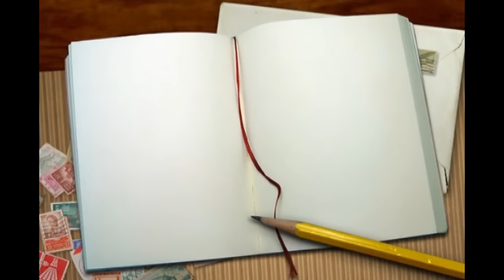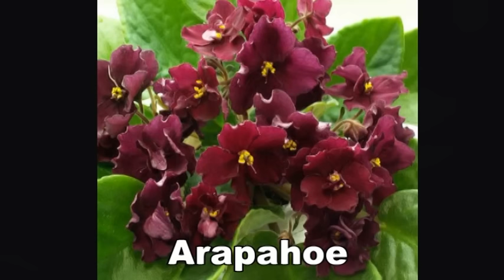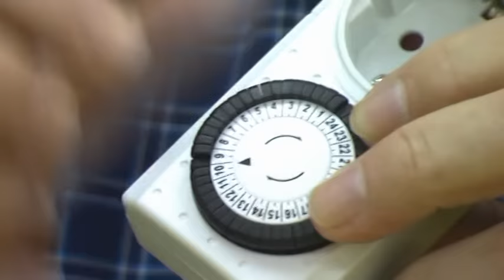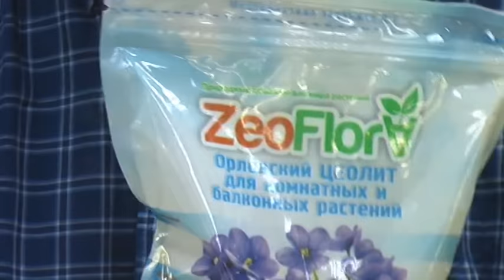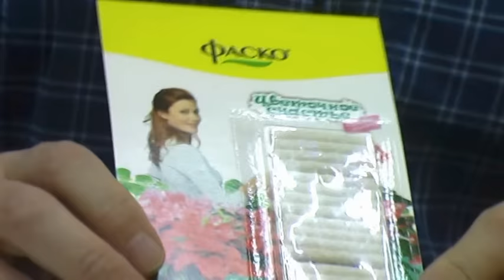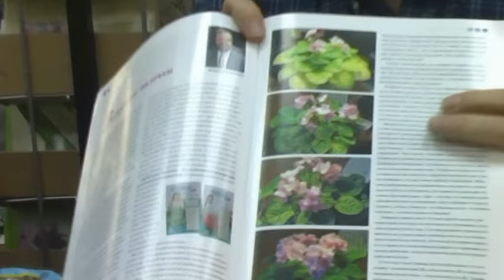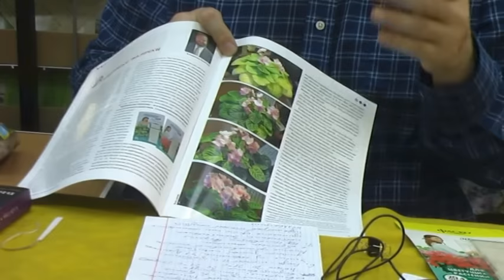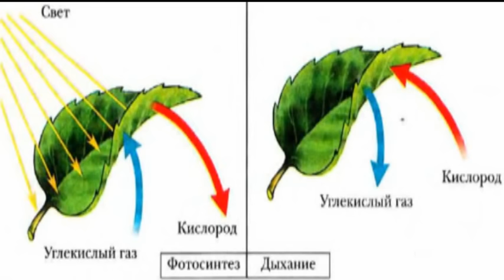ДФ.Инновации в выращивании фиалок.В Н Калгин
Видеозапись лекции в Доме Фиалки на Пятницкой (д.20, стр.2)
28 февраля 2016г.